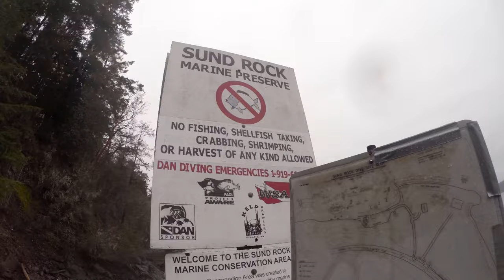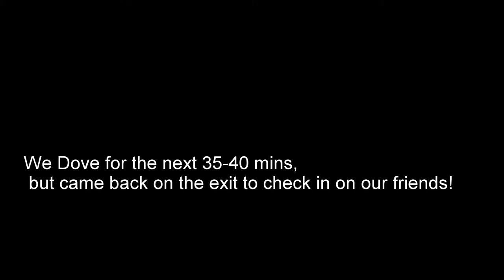Ling Cod Takes on a Wolf Eel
During a Dive on Sund Rock Marine Preserve North Wall Austin Lindsay and Allen Raphael come across a wolf eel eating Ling Cod eggs, later the Ling Code Mom returns.  She's not happy.